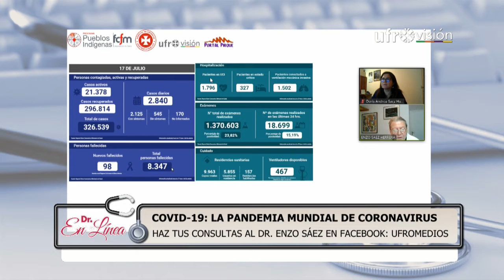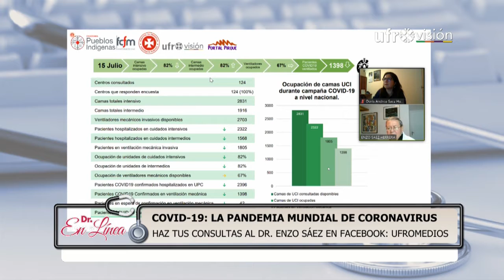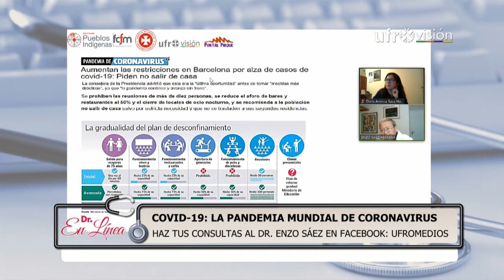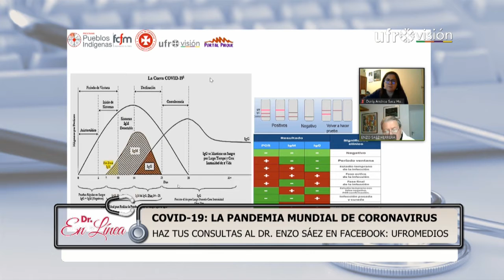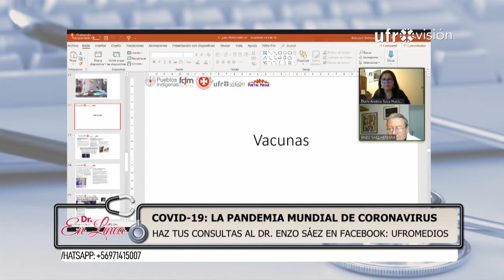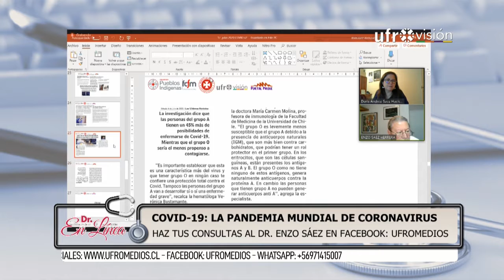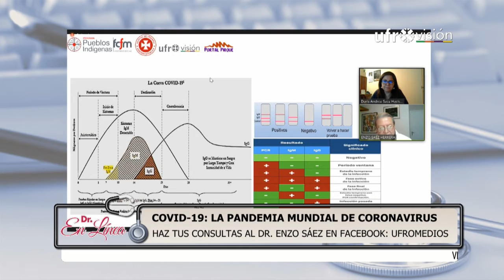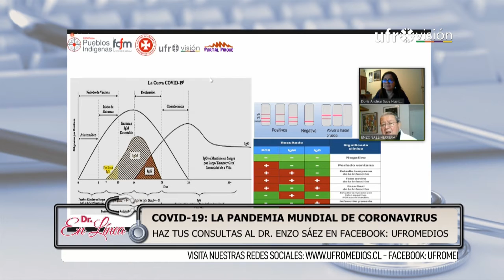Doctor en Línea #05 | UFROVISIÓN